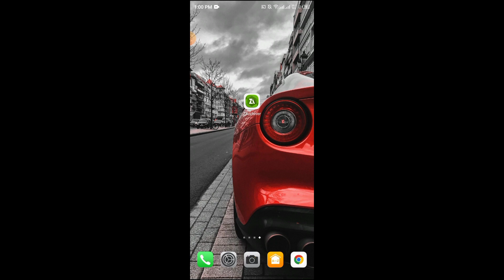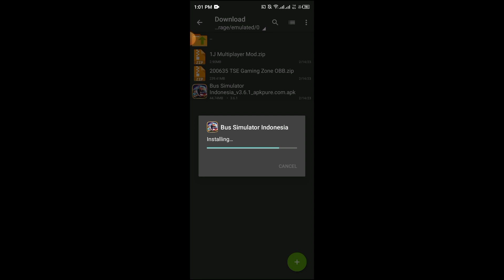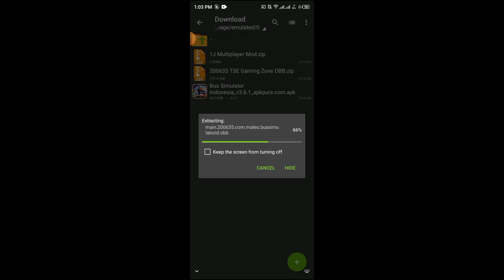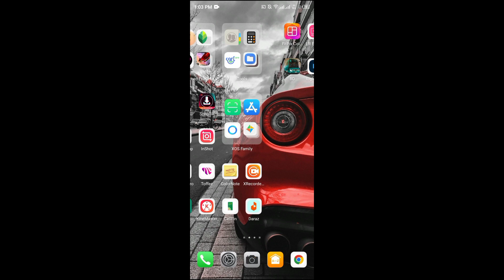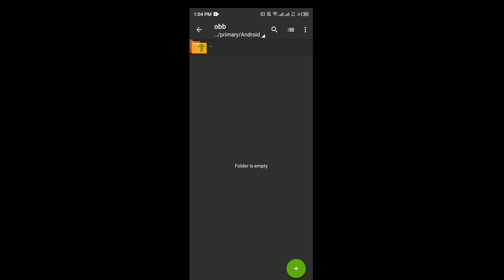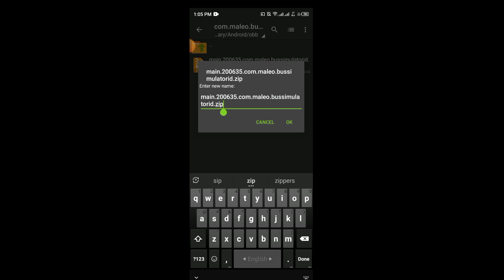Bangladeshi 1j Multiplayer Bus Mod For Bussid || Hino 1J Multiplayer Bus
⏩ যেকোনো দরকারে যোগাযোগ করতে পারেন⏬